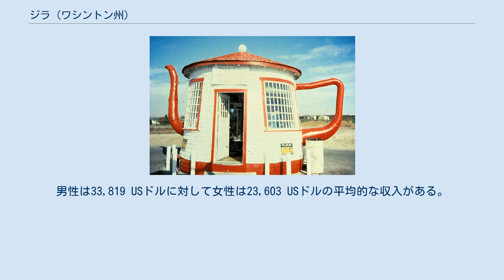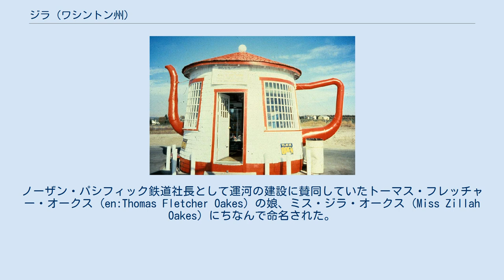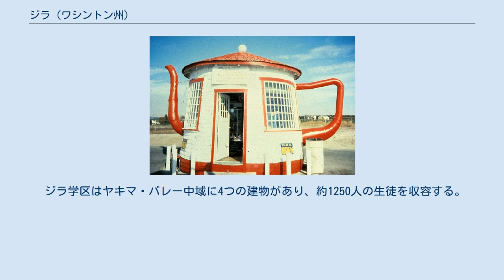ジラ (ワシントン州)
ヤキマ郡_(ワシントン州)
ジラ (Zillah) はアメリカ合衆国ワシントン州ヤキマ郡の都市である。
2000年の国勢調査によると、人口は2,198人である。
 北緯46度24分13秒、西経120度15分39秒 (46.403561, -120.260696)に位置している。
このすべてが陸地である。
 2000年の国勢調査では、人口2,198人、792世帯、591家族が暮らしている。
264.9/km2 (688.4/mi2) の平均的な密度に837軒の住宅が建っている。
この都市の人種的な構成は白人73.25%、アフリカン・アメリカン0.82%、ネイティブ・アメリカン2.14%、アジア0.77%、太平洋諸島系0.36%、その他の人種18.29%、混血4.37%である。
 18歳未満の未成年が31.2%、18歳以上24歳以下が10.0%、25歳以上44歳以下が27.6%、45歳以上64歳以下が19.3%、65歳以上が13.7%、平均年齢は33歳である。
18歳以上の女性100人に対して男性は89.0人である。
 1891年にヤキマ川下流から灌漑をもたらすサニーサイド運河計画が完遂し、1892年に運河会社の監督であったウォルター・グレンジャー (en:Walter K. Granger) がこの地を町の場所に選んだ。
ノーザン・パシフィック鉄道社長として運河の建設に賛同していたトーマス・フレッチャー・オークス (en:Thomas Fletcher Oakes) の娘、ミス・ジラ・オークス (Miss Zillah Oakes) にちなんで命名された。
新しい街への移動中に娘が鳴き叫んでいたため、父が町に彼女の名前を与えると約束したところ泣き止んだという逸話がある。
彼は灌漑会社を退職後、ジラの住民となり、後に市長に選出された。
1911年1月5日、正式に設立された。
 ジラはヤキマのベッドタウンである。
主要産業は農業 (果樹園、ブドウ園、酪農、穀物、飼料の多くは、野菜など) と農業関連のサービス業 (果実の梱包、出荷、ワイナリー、農業経営コンサルティング、獣医師、アメリカ合衆国農務省の土壌保全サービスなど) である。
ジラ学区関連の仕事もトップ3のひとつである。
 ジラ学区はヤキマ・バレー中域に4つの建物があり、約1250人の生徒を収容する。
ジラ学区はヤキマ群のなかで最も小さい区域のひとつ (推定44 mi2) であり、人口は推定4,000である。
 Teapot Dome Service Station